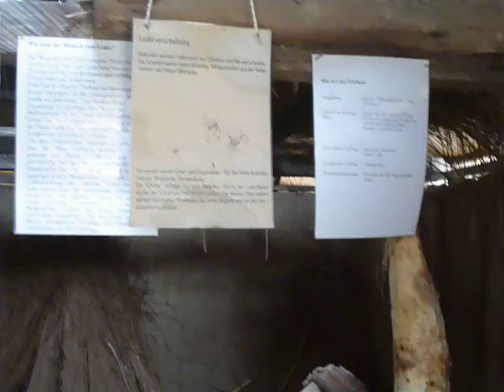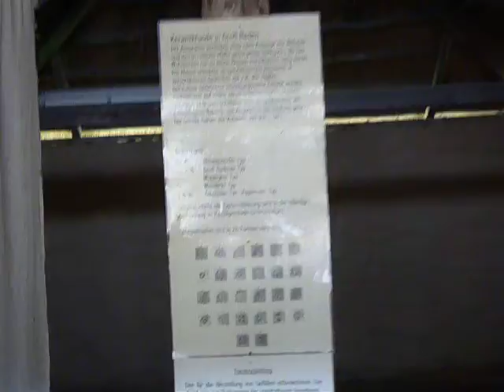Tour of Open Air Museum `s Gross Raden